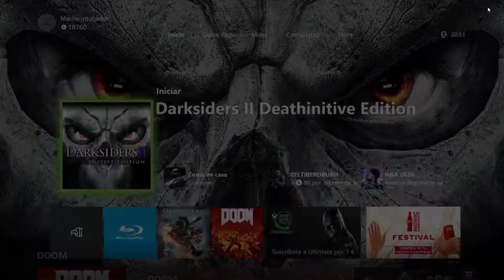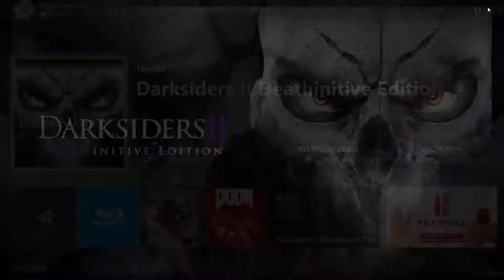Darksiders 2 deathinitive Xbox one, modo deathinitive 6, la ciudad de los muertos, luz perdida